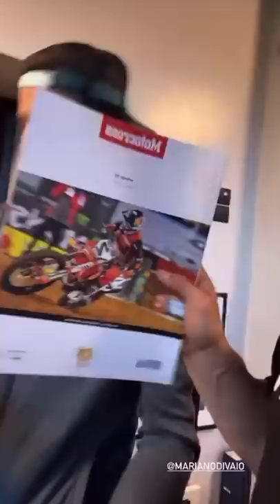Che sia perfetta la vostra Pasquetta - Pausa pranzo con Carletto: Ep. 118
Lunedì attività fisica, alzate la mano se anche voi avete mangiato come un bufalo, costine con rispetto alla voce c'è Carletto, e se sei un coccodrillo dillo, "andiamo ci siamo su la mano"